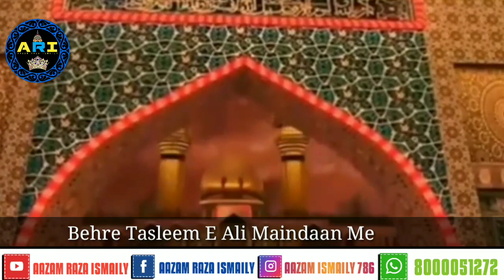BAHRE TASLEEM E ALI MAIDAAN ME KALAAM E HASSANUL HIND /VOICE RAFIQUE RAZA QADRI SAHAB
21 ramzaan shareef yaum e ali murtuza karamullahi taala ala wajahul qareem
Bafaiz o karam murshidi TAJUSHSHRIAH Rahmatullahi Alayhi stutus aazam raza ismaily